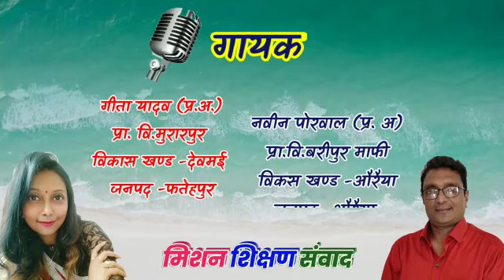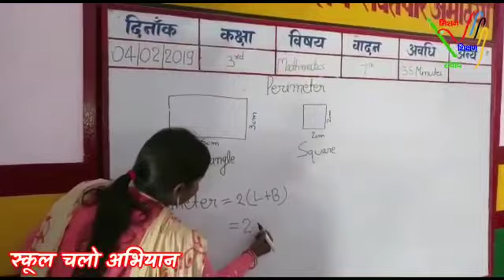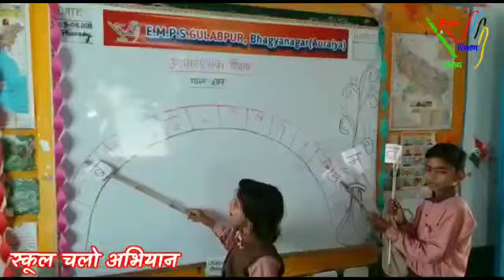स्कूल चलो अभियान गीत || School chalo abhiyan geet || Abdul Mubeen || Naveen Porwal || Geeta Yadav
*स्कूल चलो अभियान गीत*

*तर्ज़ -आओ बच्चों तुम्हे दिखाएँ झाँकी हिंदुस्तान की*

हो गए फिर तैयार हैं हम सब जाने को स्कूल में,
आओ बच्चों तुम सब आओ सरकारी स्कूल में
*स्कूल चलो तुम स्कूल चलो तुम*
*खूब पढ़ो तुम खूब बढ़ो तुम*

★यहां मिलेंगी मुफ्त किताबें औऱ मिलेगा बस्ता भी
दो दो यूनिफॉर्म मिलेंगी मोजे भी औऱ जूता भी
गरम मिलेगा खाना औऱ जाड़े में स्वेटर भी
सबसे अच्छी बात ना कोई फीस है बेहतर शिक्षा भी
यहाँ के शिक्षक बहुत योग्य हैं रहते हैं सब रूल में

★देखो तुम आकर तो देखो कितना सुंदर है स्कूल
जहाँ लगे हैं पेड़ और पौधे उनमें रंगबिरंगे फूल
वातावरण मिलेगा तुमको बिल्कुल घर के ही अनुकूल
संस्कार संग शिक्षा देना ये है इनके मूल मेँ

★कायाकल्प अभियान से अब विद्यालय हुए हैं आकर्षक
शौचालय और स्वच्छ पेयजल की व्यवस्था है भर्षक
बिजली और खेल सामग्री और यहाँ है फर्नीचर
कही कहीं सम्राट क्लास भी और लगे हैं प्रोजेक्टर
कॉन्वेंट सी सुविधाएं हैं अब अपने स्कूल मेँ

*बेसिक स्कूलों में अनेक गतिविधियाँ करायी जाती हैं
योगा और व्यायाम की भी कक्षाएँ चलायी जाती हैं
तरह तरह के नवाचार TLM का हो रहा प्रयोग
खाली समय का बच्चे अब लाइब्रेरी में करते उपयोग
सच्ची बात बताते कुछ भी कहते नहीं फिजूल में

       ✍️ अब्दुल मुबीन
 सहायक शिक्षा निदेशक
बेसिक शिक्षा निदेशालय ,उ.प्र. ,लखनऊ

स्वर-
नवीन पोरवाल (प्र. अ)
प्रा.वि.बरीपुर माफी
विकास खण्ड -औरैया
जनपद -औरैया

गीता यादव (प्र.अ.)
प्रा. वि.मुरारपुर
विकास खण्ड -देवमई
जनपद -फतेहपुर